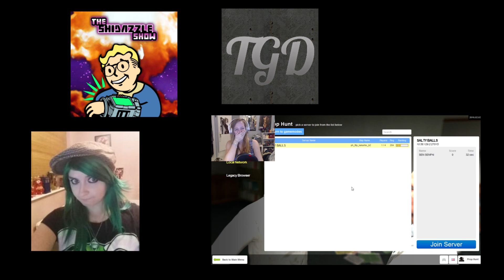CLENCH YOUR BUTTS // Brawlhalla w/Shidazzle, Bromo and Sen [2]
FISTICUFFS